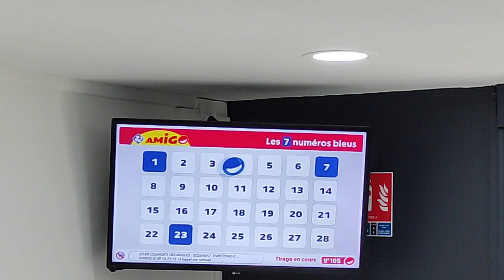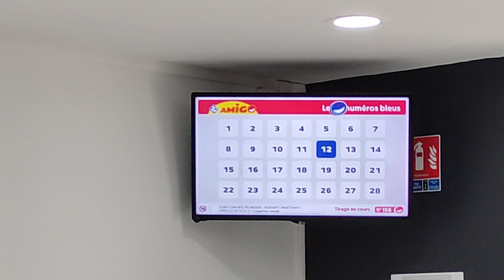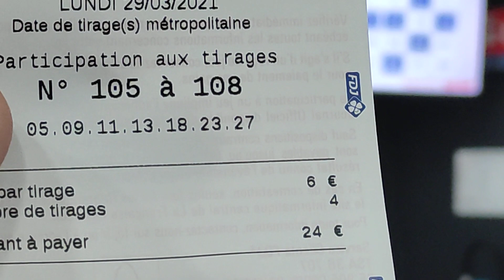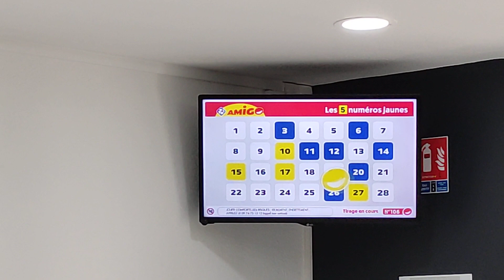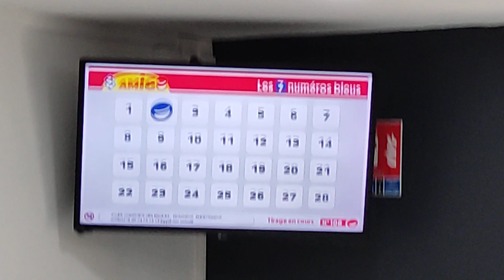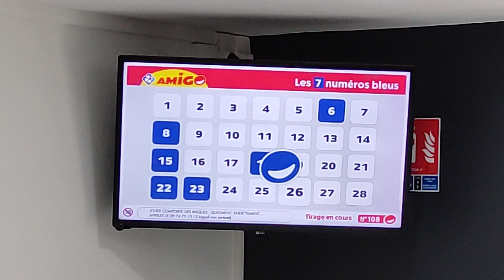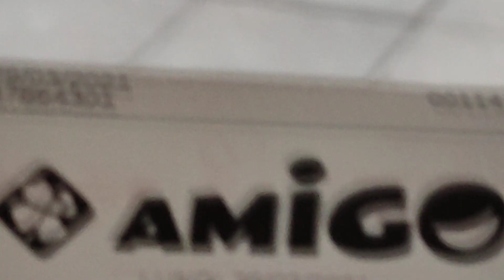Amigo La Partie Juste Avant 🥰